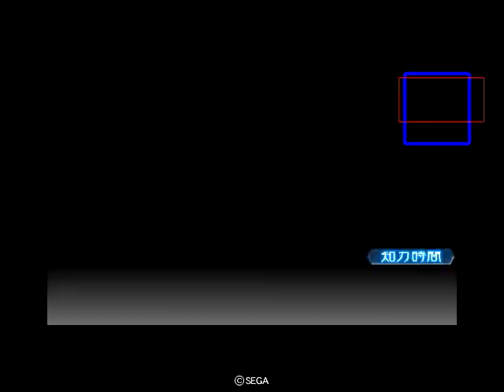三国志大戦３ 巨大攻城兵デッキ vs 群雄騎馬ケニアデッキ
張遼が走り回り、刺さるーー
　しかし、相手の気炎でこちらは壊滅する

　最後のカウンターが決まって良かった＾＾；